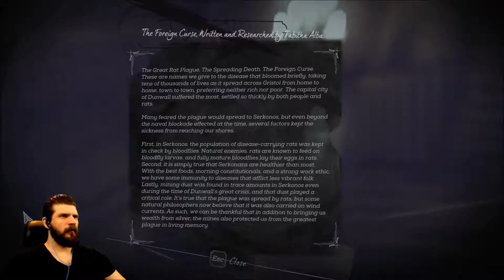Dishonored 2 : High Chaos Very Hard Difficulty with Emily #33